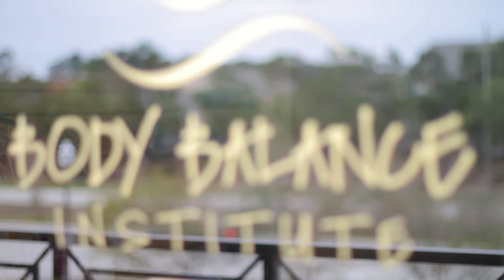Gyrotonic® Jumping Stretching Board Propeller Series (Yoanna)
Yoanna House demonstrates the Propeller Series on the Gyrotonic® Jumping Stretching Board.